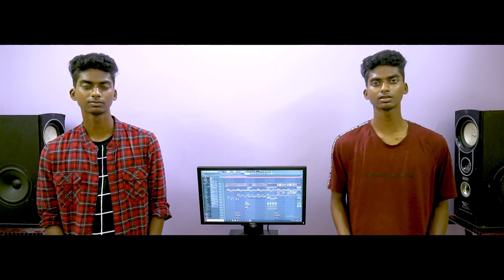Lockdown Mashup - Tamil Sad Songs - Sam Isaac (15 songs in one go)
15 Tamil Sad Songs mashed up in 1 beat!  Want a part 2? Suggest your favourite songs in the comment section.

Oru Naalil - Pudhupettai
Natpukullae Oru - Chennai 600028
Kanave Nee Naan - Kannum Kannum Kollaiyadithaal
Ennai Kollathey - Geethaiyin Raadhai
Uyire Uyire Piriyadhey - Santhosh Subramaniam
Oru Kal Oru Kannadi - Siva Manasula Sakthi
Kadhal En Kadhal - Mayakkam Enna